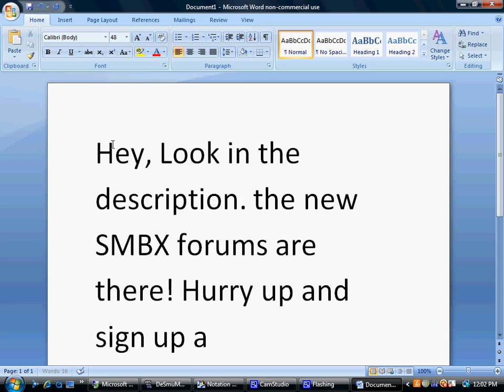new SMBX forums.avi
I didn't make these forums.